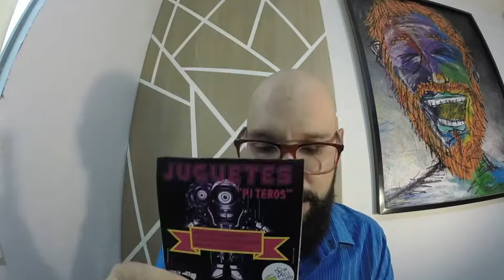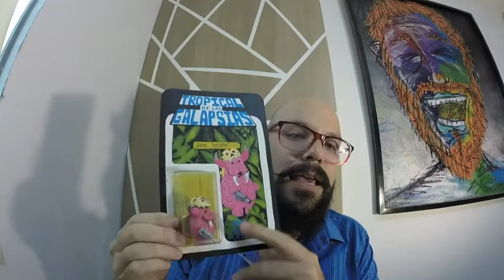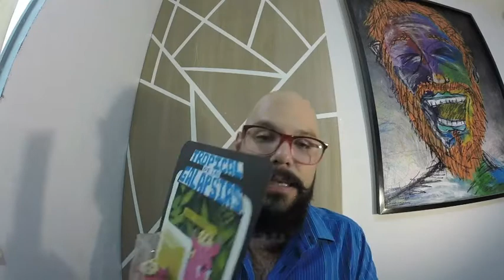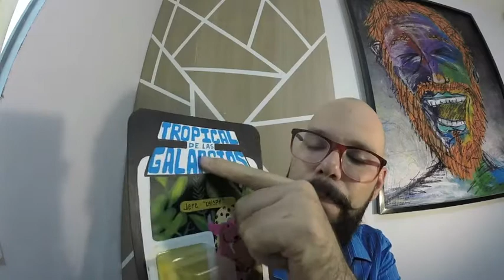¿Que es un art toy?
¿que chingados es un art toy? exponentes latinoamericanos nos lo explican.